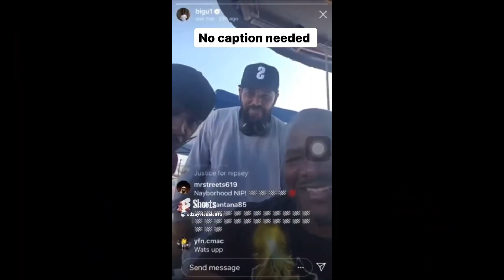JUSTICE FOR NIPSEY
BIG U - NIPSEY HUSSLE - QUESTIONABLE FEELINGS